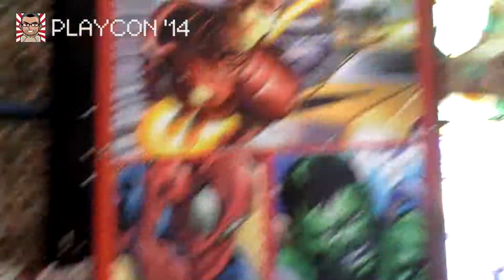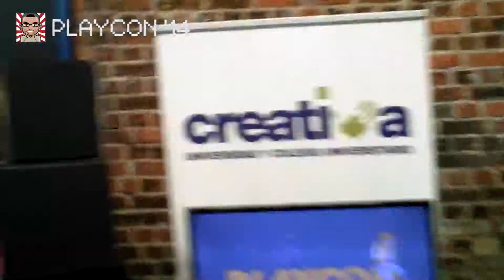EVENTOS - PLAYCON 2014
Compartiendo con VampyBitMe en el Playcon 2014... muchas gracias a los organizadores por los pases de prensa y todas las facilidades durante el excelente evento.